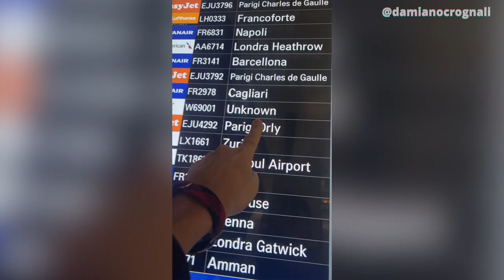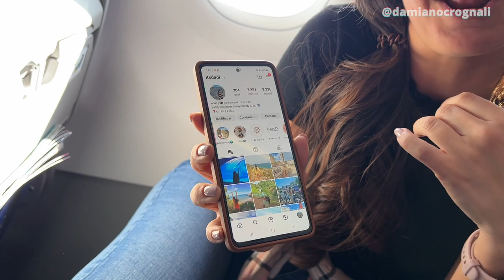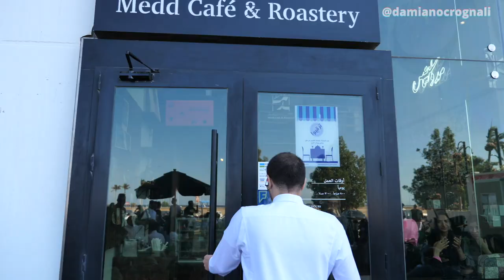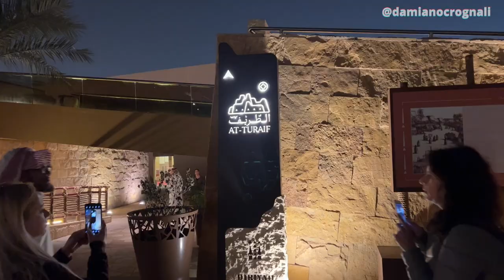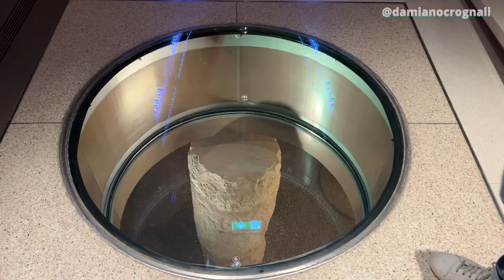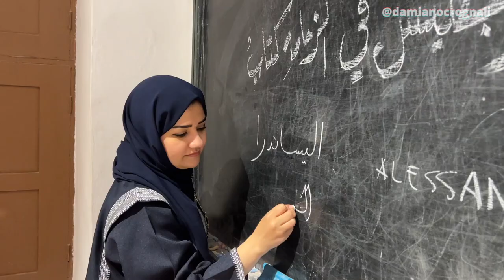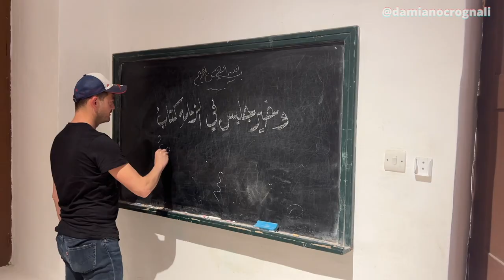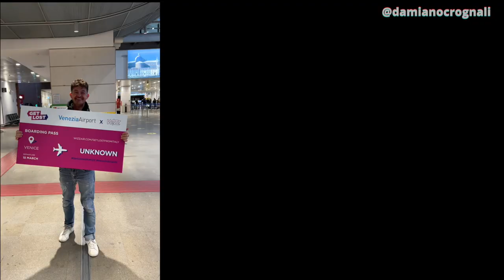7 LUOGHI IMPERDIBILI IN ARABIA SAUDITA 🧭 (con Mappa)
Ho vinto un viaggio per una destinazione sconosciuta e mi sono ritrovato in Arabia Saudita. Tutte le informazioni e la mappa con le tappe per viaggiare in Arabia le puoi trovare sul mio Blog

00:58 Get Lost con @WizzAir
03:04 Gedda
04:52 Al Ula
08:15 Sul Mar Rosso
09:20 Taif
10:15 Riyad, Diriyah
12:49 Riyad, Masmak
13:40 Riyad Moderna
14:39 Sul Deserto
15:40 Al Hasa
16:11 Al Garah
17:31 Perchè viaggiare in Arabia

CHI SONO:
Orgogliosamente abruzzese, podcaster e giornalista, convertito a youtuber, vivo come digital nomad da oltre 7 anni, hanno detto di me che sono l’Indiana Jones italiano; le mie cronache dal mondo sono state pubblicate su SkyTg24, Radio24, ANSA e LaStampa; nel 2006 sono stato tra i creatori della LA7.it e nel 2020 ho scritto il libro bestseller PODCAST.